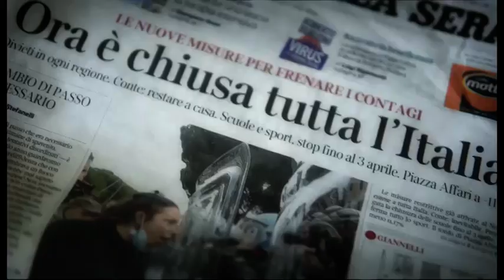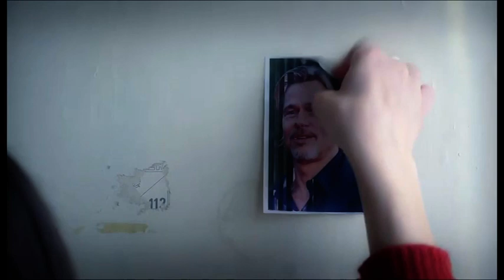Arezzo, ecco come un giovane rapper aretino racconta questo momento